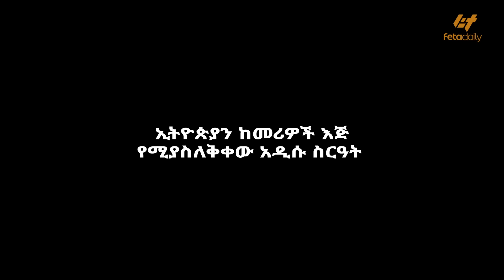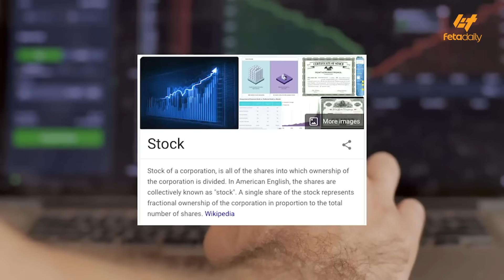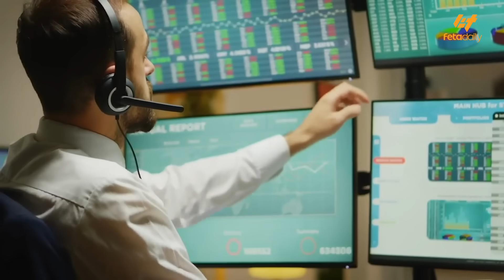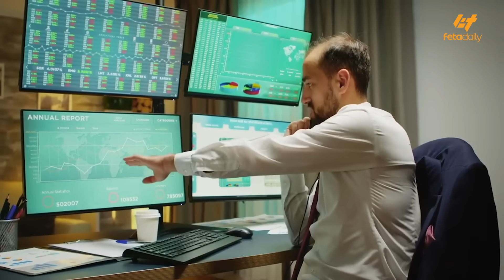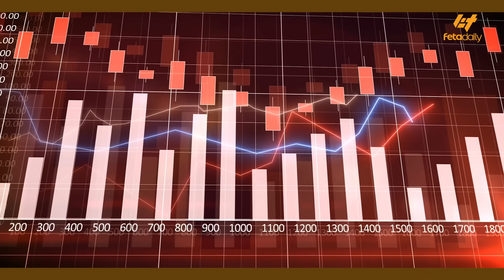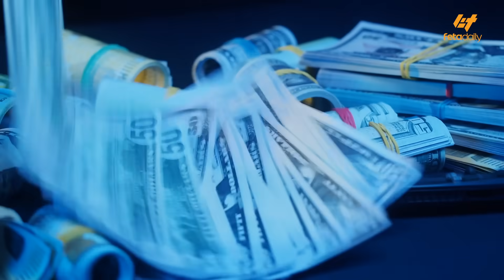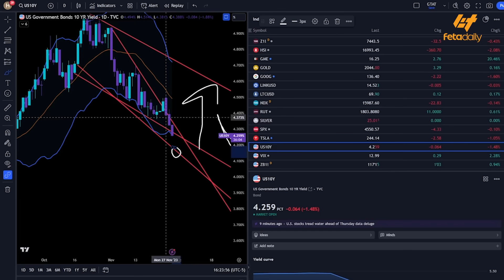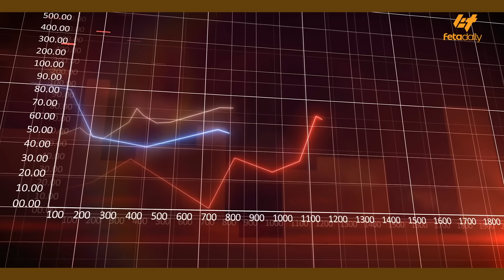Ethiopia - ኢትዮጵያን ከመሪዎች እጅ | የሚያስለቅቀው አዲሱ ስርዓት!